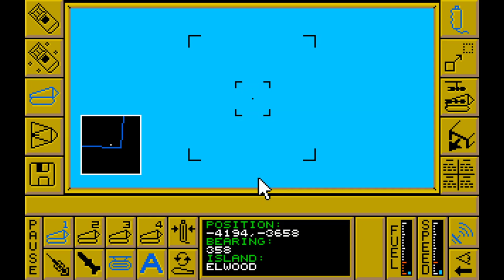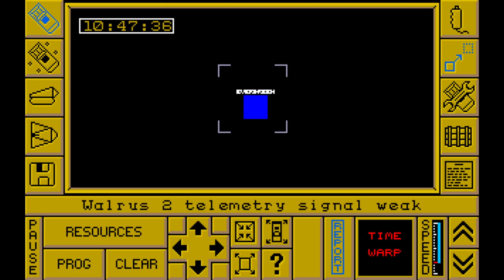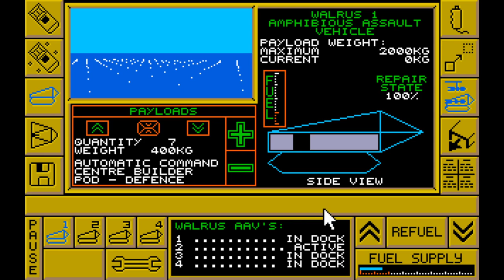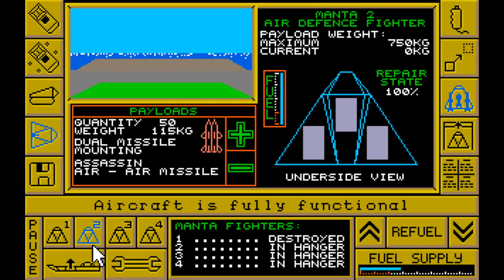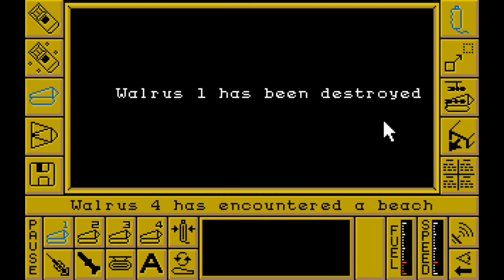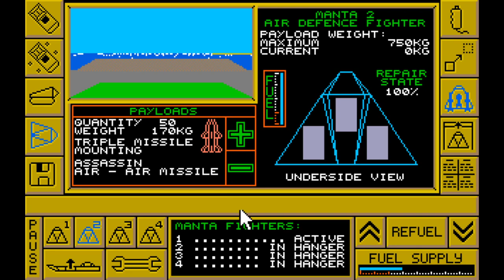Carrier Command - Strategy Game Speedrun (PC/DOS) - 100% Complete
First of all, a quick shout-out to Lukozer and his review for inspiring me to play this again. Of the half dozen playthroughs I've done this week, this one today was by far the fastest too, although perhaps not the most interesting of final battles if I'm honest. I went with the PC version simply because it's faster, harder (the enemy carrier in particularly is much more aggressive), and doesn't have any of the annoying bugs the ST & Amiga versions both have. It's not without it's glitches, however, not least that using the Command Centre Virus Bomb will sometimes lock the game and launching Walrus AAVs while the carrier is in motion can force an exit to DOS. Still, you can work round these little problems by simply avoiding doing either of those things. (=^_^=)

One of the basic tactics I employ is making full use of the ability to send the Manta aircraft plus accompanying Walruses far from the ACC Epsilon as I simultaneously take islands in the opposite direction. Doing this, it's actually possible to take twice as many islands in the same space of time and reach the center of the map before the ACC Omega does. Then, by sailing in the opposite direction with my carrier, I pretty much goad the enemy carrier into attacking Stavros, one of my recently constructed defence islands - around the 50-odd minute mark - lying in wait with a full complement of Mantas on the runway there. I manage to locate him pretty quickly to the east soon after with the loss of only one aircraft, sending in the remaining three to take him down in short order while his aircraft are mostly occupied with the drones on the island. (^w^)

To be fair, it doesn't always go so well and indeed, in my earlier attempts, all manner of things went wrong (becoming isolated from base; running out of fuel, not stockpiling the right equipment, etc.). It's bad enough the enemy carrier doesn't appear on radar at all, sometimes he will literally ambush your carrier out of the blue, something that proves disasterous if you have the Time Warp function enabled at the time. Even if you are ready for him, his aircraft and surface to surface missiles can make short work of you, which is why I usually try to take him on near one of my islands, distracting him long enough to sneak up on and finish him off. The only real advantage you have over him is the laser cannon, although you'll need to get in close to hit him with it. (^_^)

Being such a huge fan of this strategy game, I've also done a commentary of the main points of my playthrough, once again over on PantherUK's own channel:-